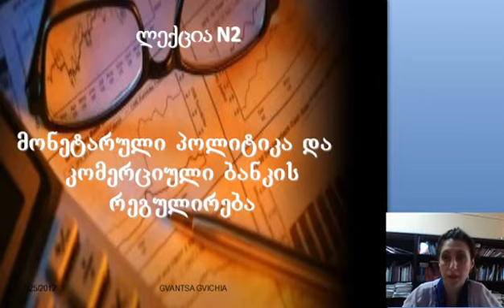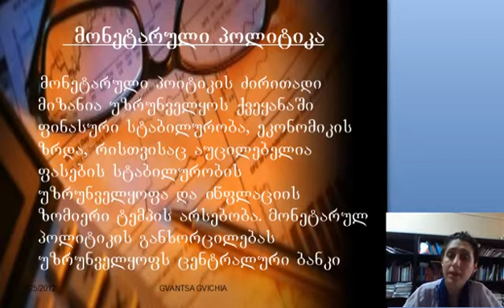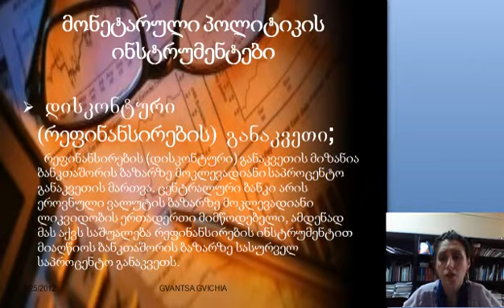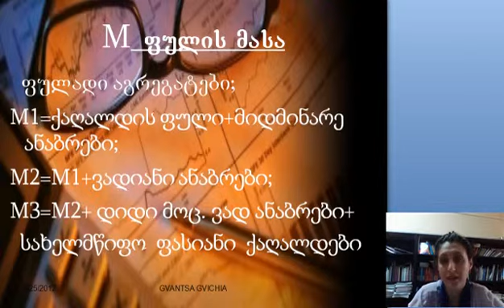გვიჩია-საბანკო საქმე 2-1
გვანცა გვიჩია-საბანკო საქმე ლექცია 2 ნაწილი 1